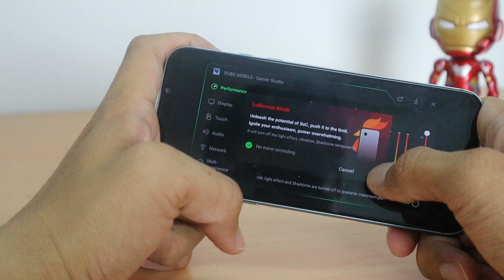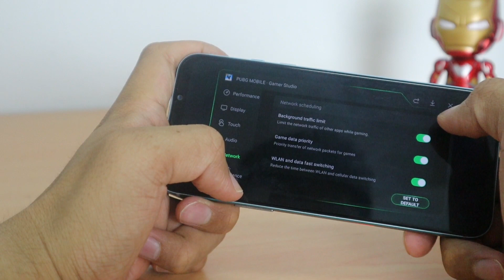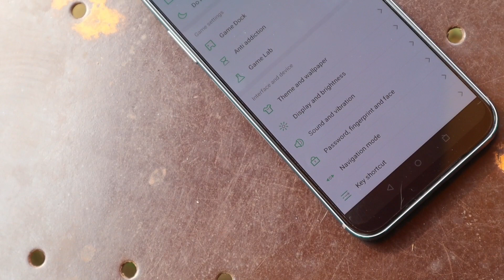Black Shark 2 Pro Review (Malaysia) : Gaming Phone tiada Earphone Jack? Alahai!